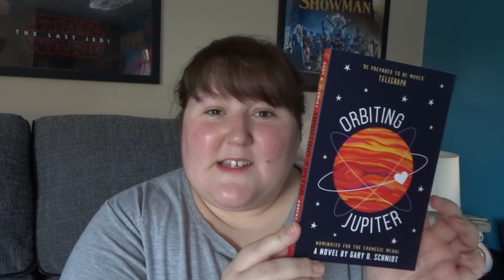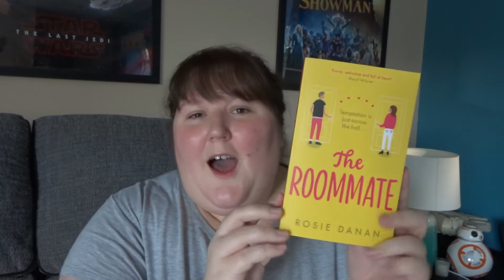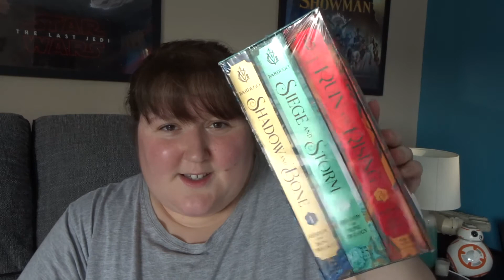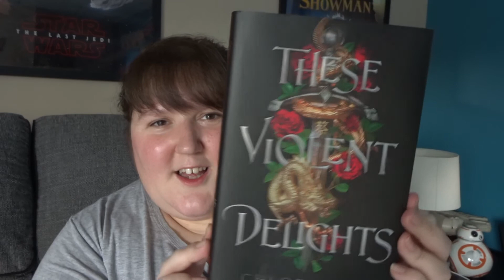Book haul time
Hello bookworms,

Today I’m showing you the latest book haul I’ve done, to myself for Valentine’s Day (because why the hell not, treat myself!).